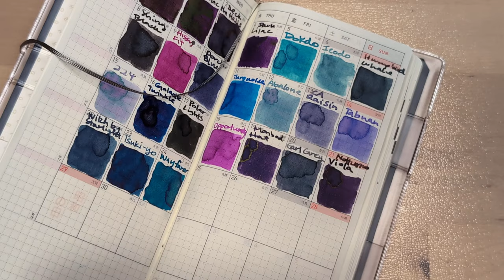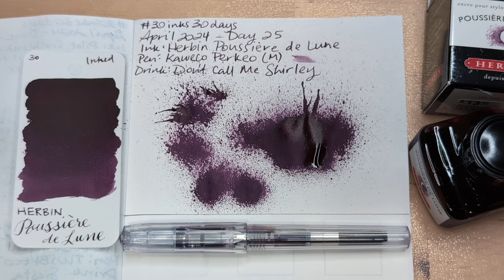30inks30days April 2024, Day 25 - Poussière de Lune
Ink: Herbin Poussière de Lune
Pen: Kaweco Perkeo Clear (M)
Drink: Don't Call Me Shirley